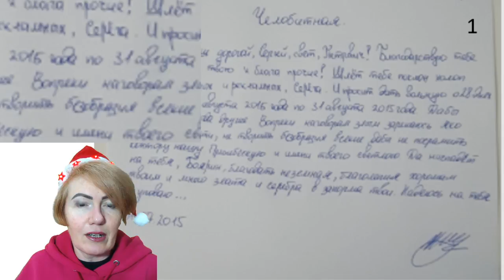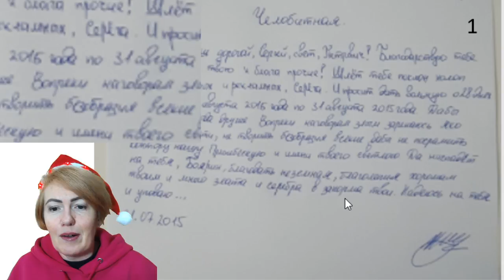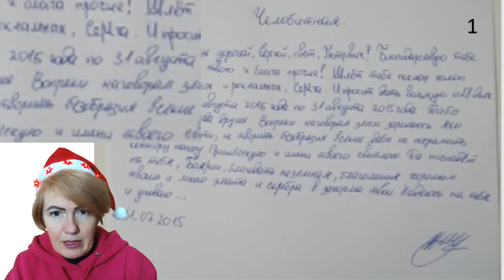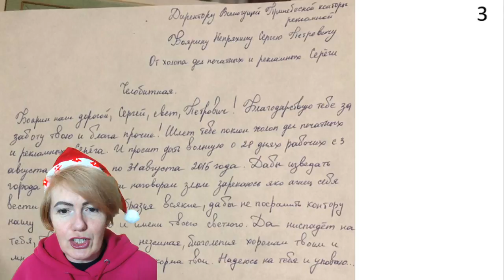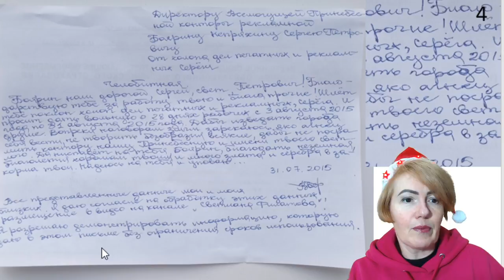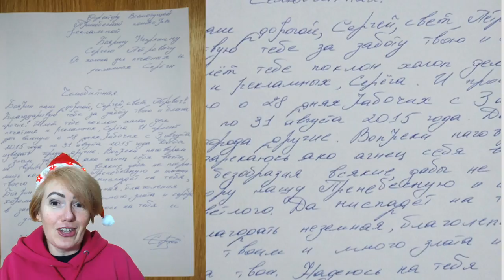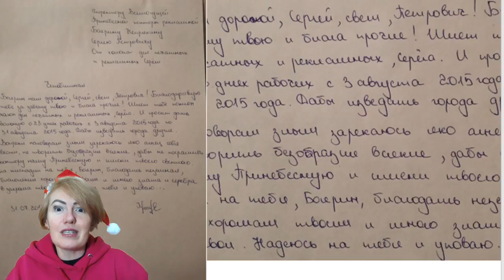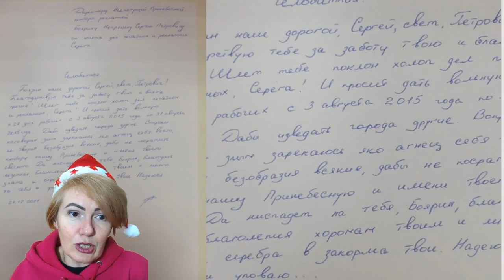С Новым годом! Праздничный разбор подписчиков!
Дорогие друзья! Сердечно поздравляю вас с наступающим Новым годом! Желаю, чтобы в этом году исполнились все самые смелые пожелания каждого из вас. И конечно же, желаю всем вам крепкого здоровья!
Сегодня в разбор попали 19 человек. Надеюсь, Вы найдете себя!

Инстаграмм @filatova_fiziognomika